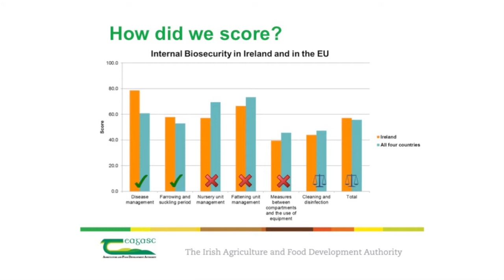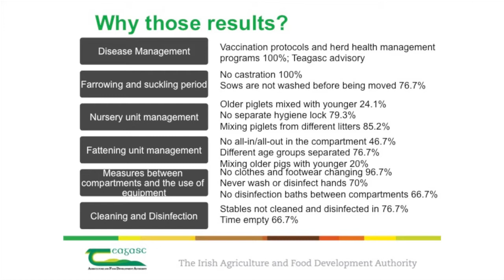from Teagasc Pig Research Dissemination Day - Maria Costa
Videos from Teagasc Pig Research Dissemination Day